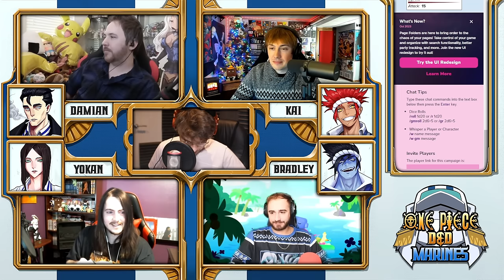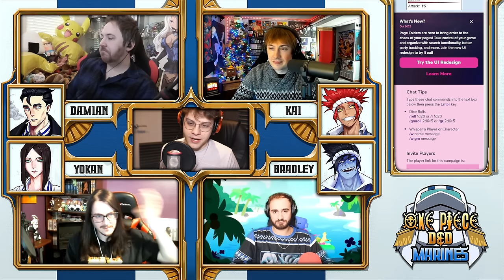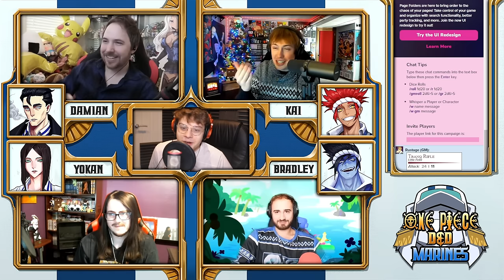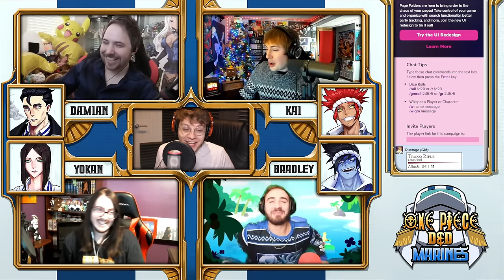ONE PIECE D&D: MARINES #13 | "Human Supremacy" | Tekking101, Lost Pause, 2Spooky & Briggs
THE 13th EPISODE OF One Piece Dungeons and Dragons MARINES!!  featuring